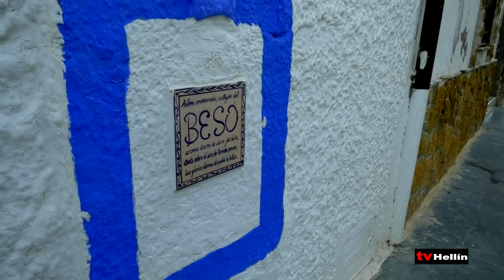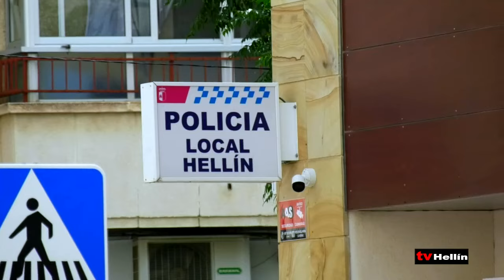Hola Verano 24 de julio de 2024 - Hoy nos desplazamos hasta el Tolmo de Minateda.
Comenzaremos con la actualidad informativa donde conocemos el balance de la Policía Local de Hellín como cada semana. Además, nos desplazamos hasta el Tolmo de Minateda para conocer de primera mano la experiencia de las gafas de realidad virtual que completan la visita.